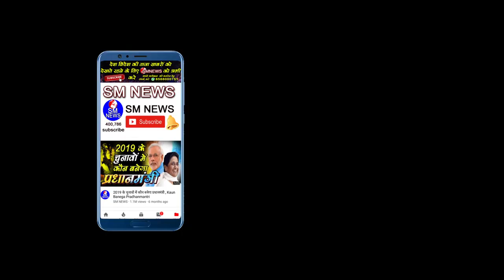यह करिश्मा नहीं है देवी देवताओ का बाबा साहब की मेहरबानी है - Raju Bharti